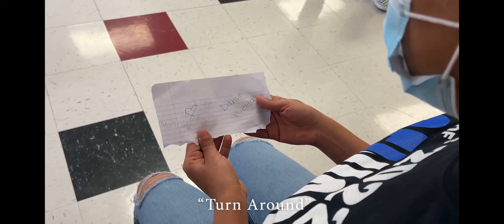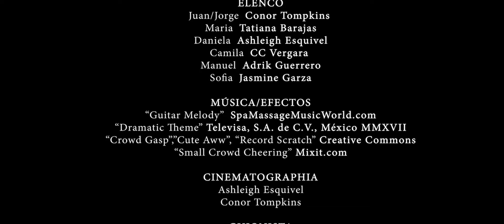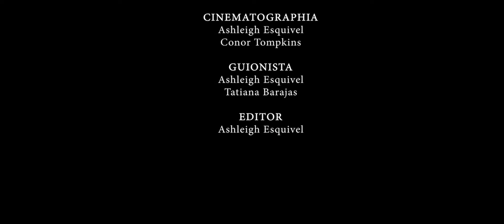San Valentin Novela